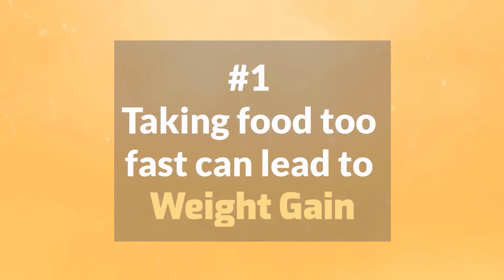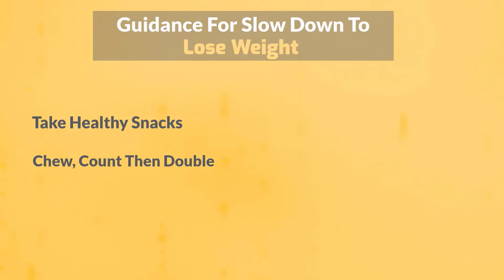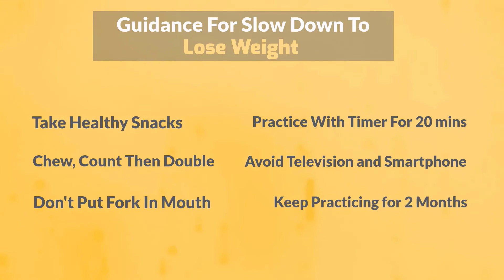How To Lose Weight Fast Without Exercise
May be you want to lose weight and want it fast. Now you are thingking how to lose weight fast in 2 weeks 10 kg. Should i lose weight with exercise? Is it possible without exercise? How to lose weight fast naturally? Does 7 day diet plan work for weight loss? Is there any difference plan for men women or kids? What are the weight loss friendly foods? How to lose weight fast naturally?
So in this video you will know how to lose weight fast.

Topic of discussion: Lose Weight Fast.

lose weight fast | How To Lose Stubborn Belly Fat In 3 Steps (And How Long It Will Take You)
lose weight fast | How To Build Muscle And Lose Fat At The Same Time: Step By Step Explained (Body Recomposition)